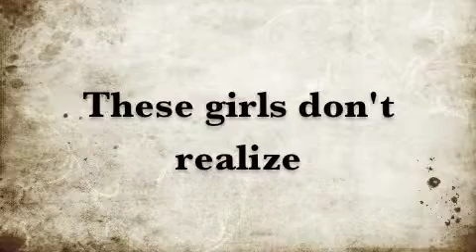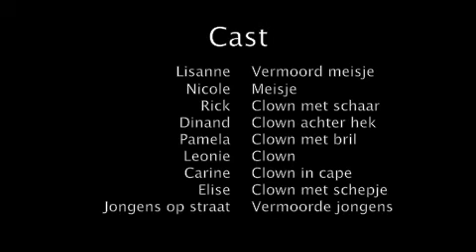The Curse of the Clowns - Horrorfilm voor CKV